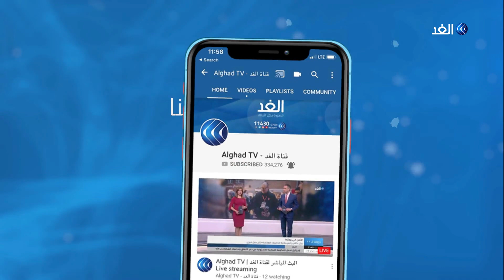مختص: الاعتراف بحكومة السراج تم فرضه على الأمم المتحدة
جولة خارجية لرئيس مجلس النواب الليبي عقيلة صالح اليوم، بدأها بمصر وستشمل اليونان، ويلتقي خلالها رئيس البرلمان العربي وعددا من المسؤولين في البلدين. وأوضح المتحدث باسم مجلس النواب أن الجولة تهدف لدعم الموقف الرافض للاتفاقية التي وقعتها تركيا مع فايز السراج بشأن ترسيم الحدود البحرية وسحب الاعتراف الدولي من حكومة الوفاق.
تفاصيل أكثر نتابعها مع أحمد إبراهيم عامر الكاتب الصحفي المختص في الشأن الليبي مع الإعلامية يارا حمدوش عبر النشرة الإخبارية.